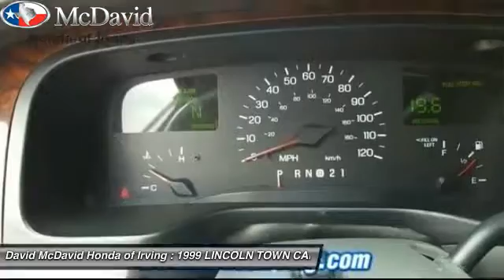1999 LINCOLN TOWN CAR Irving TX XY649321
1999 LINCOLN TOWN CAR SIGNATURE

Pick up this Silver 1999 LINCOLN TOWN CAR, available today at David McDavid Honda of Irving. Featuring Automatic transmission, it has 198744 miles. This could be the one you've been searching for.